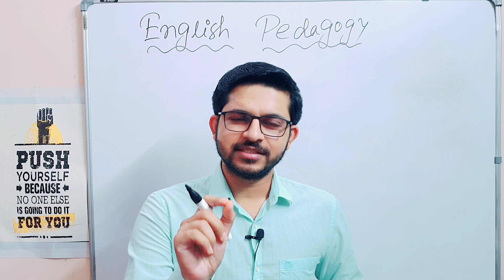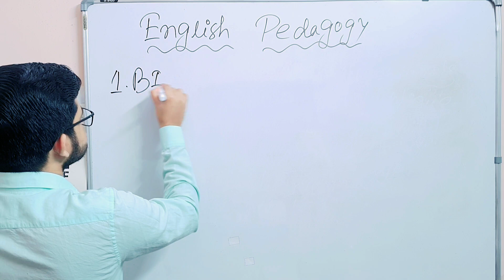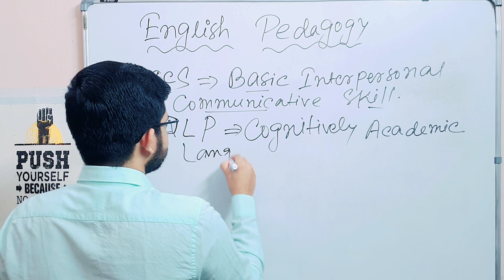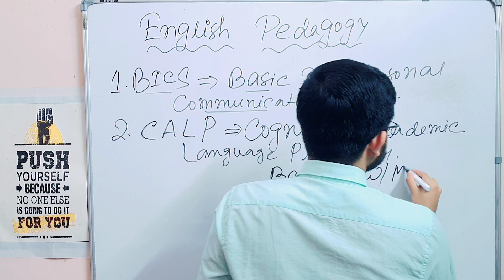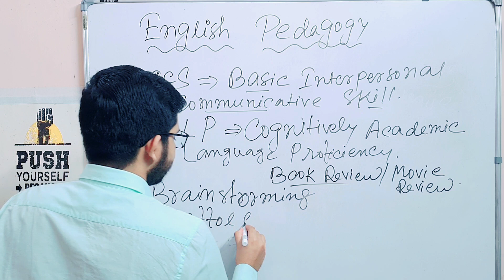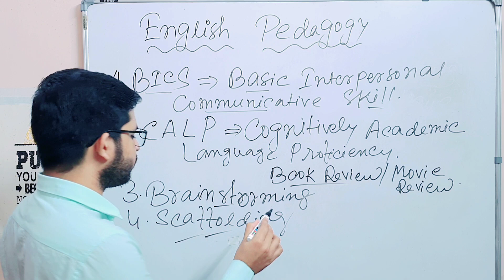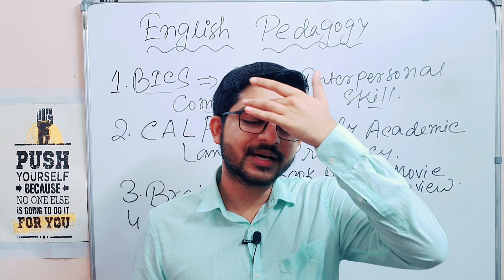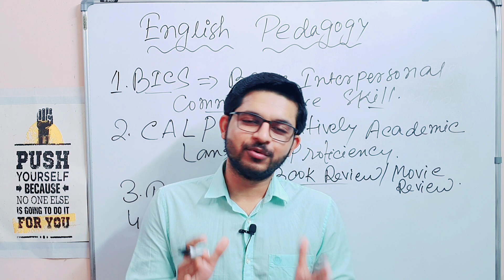Scaffolding | Brainstorming | BICS | CALP | English Pedagogy for Primary Tet 2023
Scaffolding
Brainstorming
BICS = Basic Interpersonal Communicative Skill
CALP = Cognitively Academic Language Proficiency

Primary Tet 2023 | WB Tet 2023 | Primary Tet English Class | primary tet latest news

■English Grammar for Primary Tet classes

■Primary
I